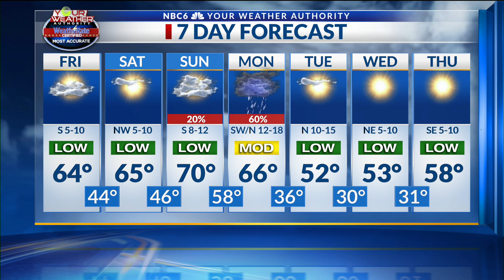Arklatex Weather Outlook Fri 12/13 updated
Weather forecast Friday morning December 13th.